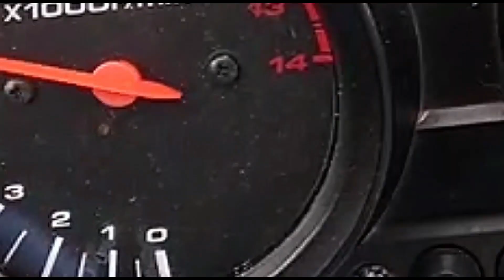Como Tirar a Manivela Vidro Fiat Tipo, Tempra - Mega Fácil e Sem Danificar Nada